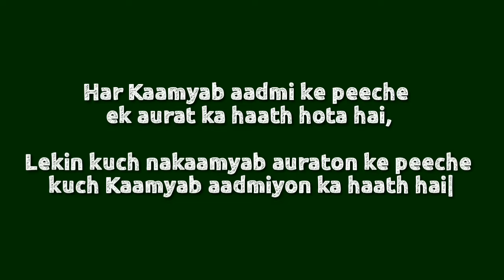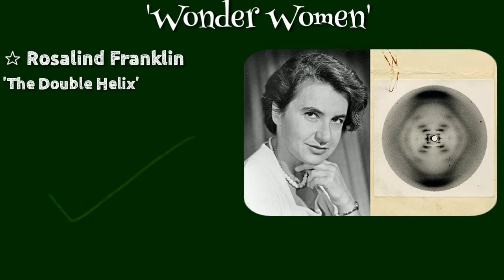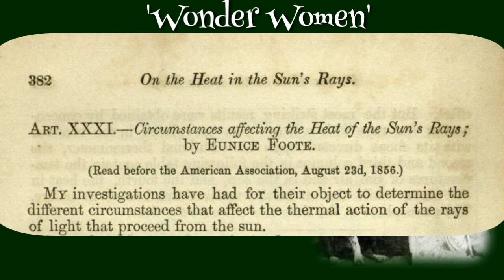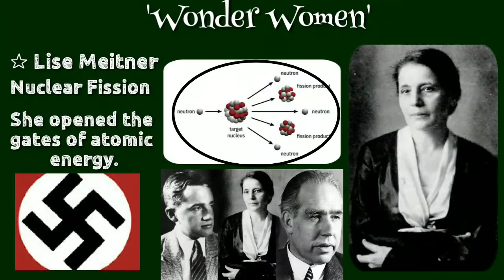'Wonder Women' in SCIENCE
This video is a tribute to all the women who created many wonders of science but did not get recognized. In this video we talked about Dr. Rosalind Franklin, Mam  Eunice Foote and   Mam Lise Meitner.

Music Title : Melody of my Dreams

Support Whitesand for more good music.